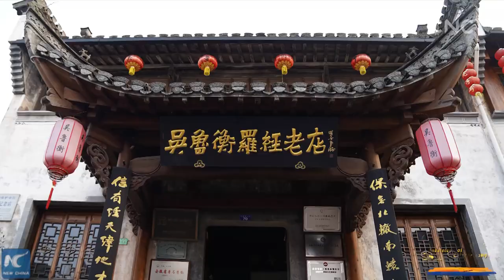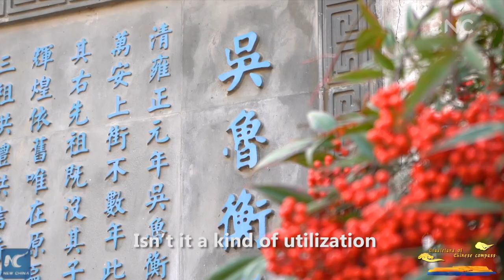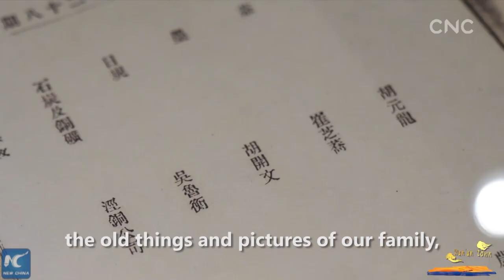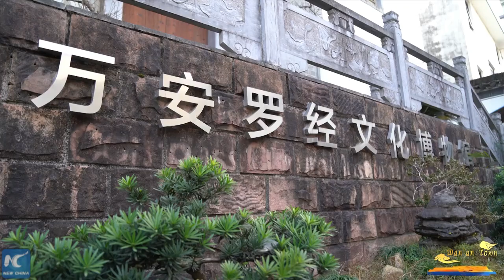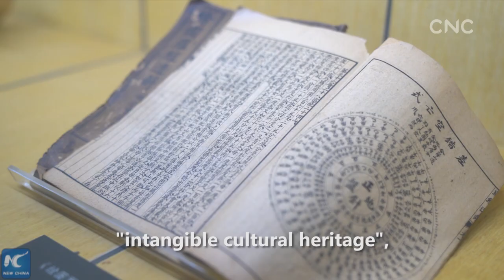Cradleland of Chinese compass: Wan'an Town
Wan'an Town in east China's Anhui Province is one of the cradlelands of compasses in China. Check out how a family here has been making top-notch Chinese compasses for 300 years.